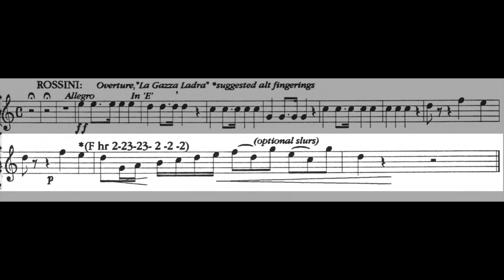ORCHESTRAL EXCERPT for FRENCH HORN 26: Rossini. La Gazza Ladra. PLAY ALONG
Overture
Piano: MIDI